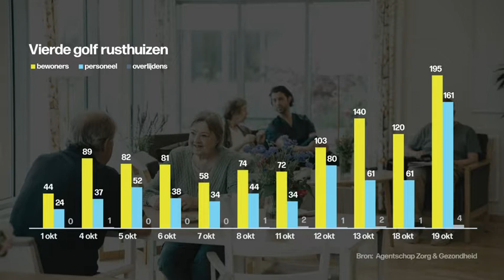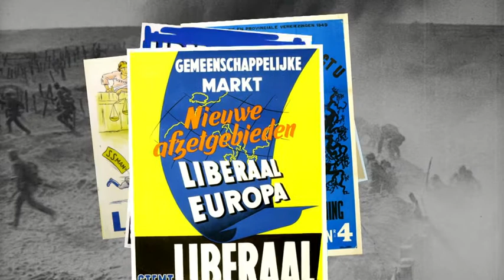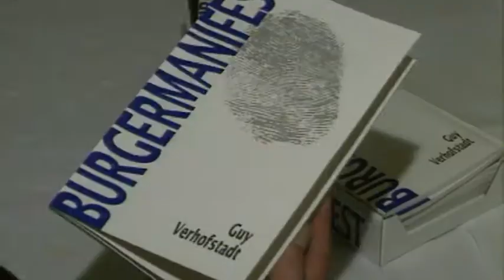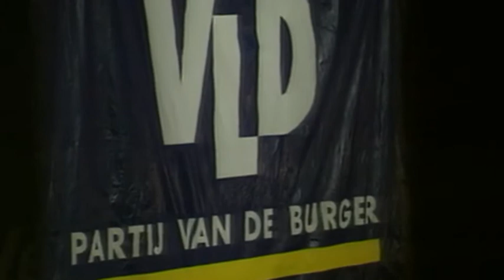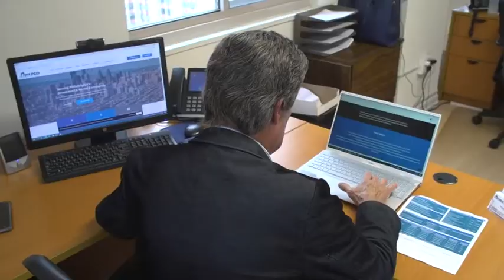VRT | Terzake - vrijdag 22 oktober 2021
01:51 Woonzorgcentra bezorgd om vierde coronagolf
14:07 175 jaar liberalisme
26:47 Uithuiszettingen in Philadelphia

Nu de coronacijfers zorgwekkend blijven stijgen, rijst de vraag welke maatregelen woonzorgcentra moeten nemen. Débora Votquenne sprak met bewoners en directeurs. Karine Moykens, voorzitter van de taskforce Covid-19 voor de Vlaamse woonzorgcentra, komt naar de studio. Groot feest vandaag bij Open Vld, want in 1846 werd in België de liberale partij opgericht. Bram Vandeputte maakt een overzicht van de geschiedenis van de partij. Pieterjan De Smedt spreekt met verleden en toekomst, met oud-politica Annemie Neyts en jongerenvoorzitter Tess Minnens. Tijdens de coronapandemie waren uithuiszettingen in de Verenigde Staten verboden door de regering, om meer sociale ellende te voorkomen. Maar het verbod is nu opgeheven, en veel mensen worden nu, zonder alternatief, uit hun huurhuis gezet. Björn Soenens ging kijken in Philadelphia, één van de armste grootsteden van de VS.